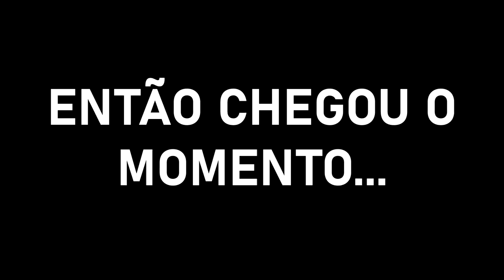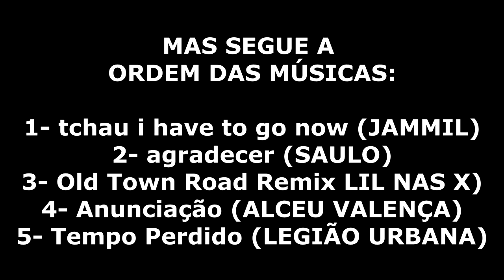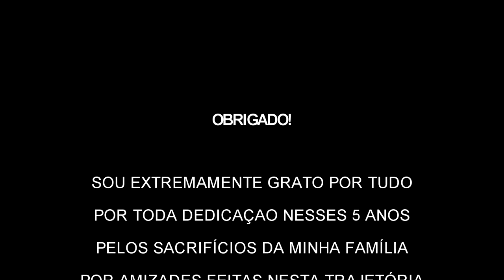FINALMENTE MINHA FORMATURA!!! DIÁRIO DE UM FORMANDO(último episódio)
E ai galera, no vídeo de hoje eu gravo um pouco(só um pouco mesmo de como foi minha formatura, foram tantas coisas que não deu pra lembrar de gravar). Mas é isso, postei esse vídeo como forma de eternizar este momento tão especial e concluir o Diário de um formando!
Os comentários estarão abertos paar deixarem sugestões!

ME SIGA NO INSTAGRAM:::::::: kayo_calheira